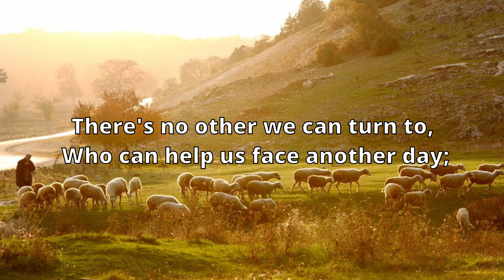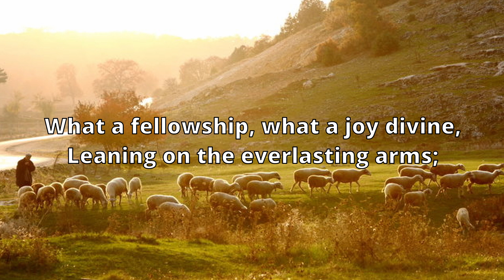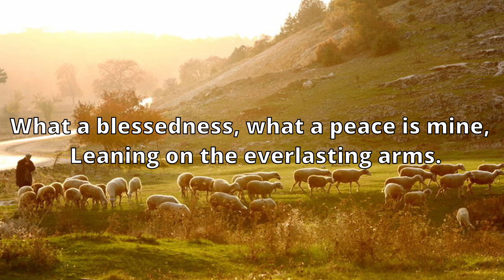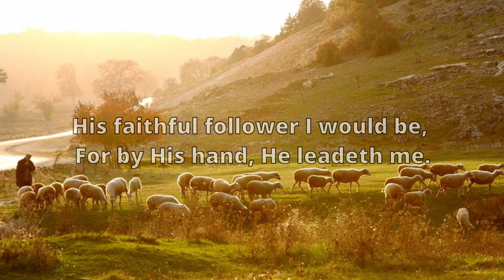Gentle Shepherd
Verse 1
Gentle Shepherd, come and lead us,
For we need You to help us find our way.
Gentle Shepherd, come and feed us,
For we need Your strength from day to day.
There's no other we can turn to,
 Who can help us face another day;

Chorus
Leaning, Leaning,
Safe and secure from all alarms;
Leaning, Leaning,